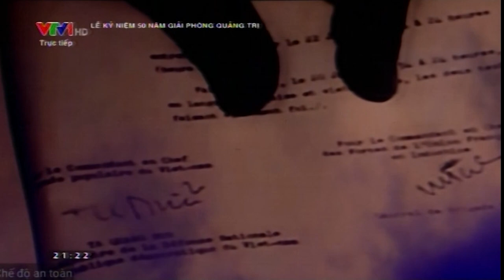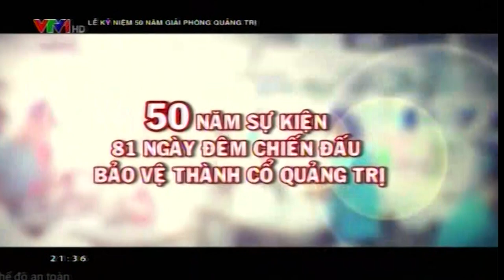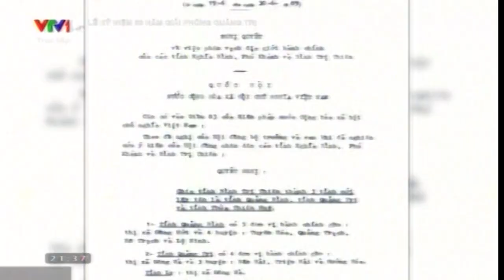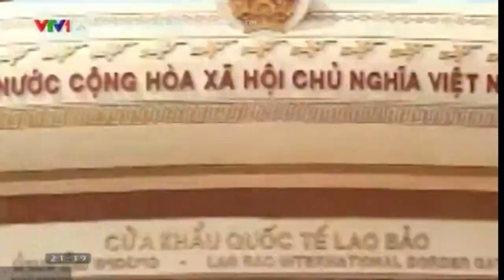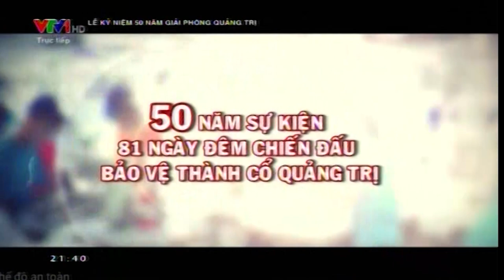LỄ KỶ NIỆM 50 NĂM GIẢI PHÓNG QUẢNG TRỊ